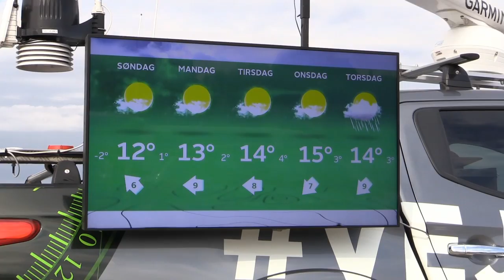Trolling Master Bornholm 2017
Trolling Master Bornholm Nordeuropas største fiskekonkurrence